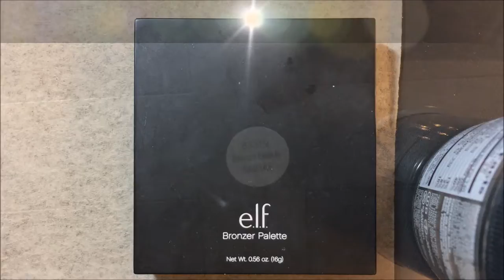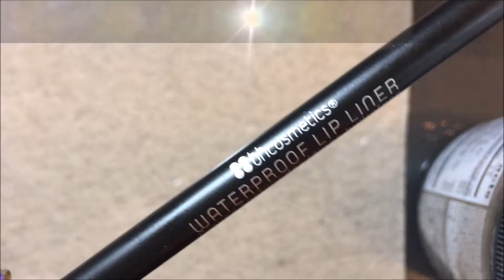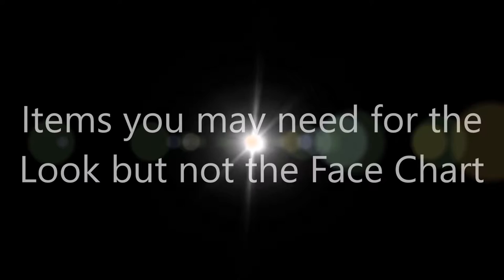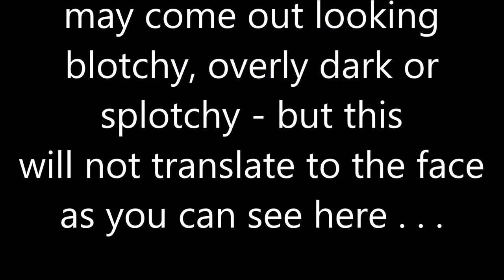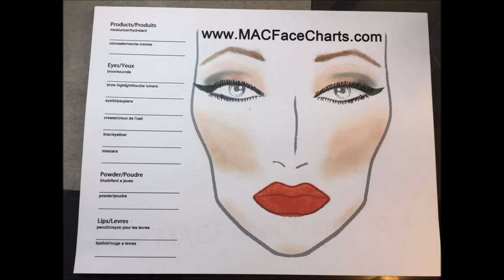Face Chart - Emerald Bombshell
MAC Eyeshadow "Phloof"
BH Cosmetics Take Me to Brazil Eyeshadow Palette - White with Green Sheen & Medium Sparkly Green
E.L.F. Nude Rose Gold Eyeshadow Palette - Coral and Pink
E.L.F. Prism Palette "Smoke" - Green
Laura Mercier Cake Eyeliner "Emerald Green"
Kevyn AuCoin Eyeliner Pencil "Defining Green"
E.L.F. Eyebrow Kit "Medium"
E.L.F. Eyebrow Lifter & Filler "Ivory/Dark"
E.L.F. Illuminating Palette - White Gold & Orange Peach Shimmer
E.L.F. Bronzer Palette "Bronze Beauty" - Matte Dark Brown & Medium Sparkly Brown
E.L.F. Pressed Powder Blush "Peachy Keen"
Arbonne Lip Liner "Adobe"
BH Cosmetics Waterproof Lip Liner "Peachy"
E.L.F. Gotta Glow Lip Tint "Perfect Peach"
E.L.F. Matte Lip Stain "Bombshell"
E.L.F. Jumbo Lip Gloss Stick "Summer Nights"
BH Cosmetics Lip Gloss "Angel Kiss"